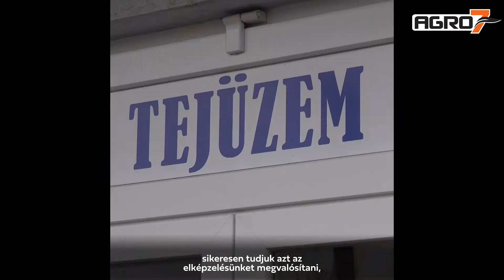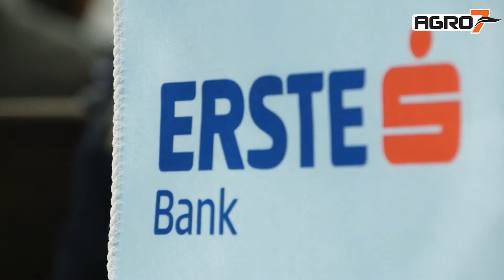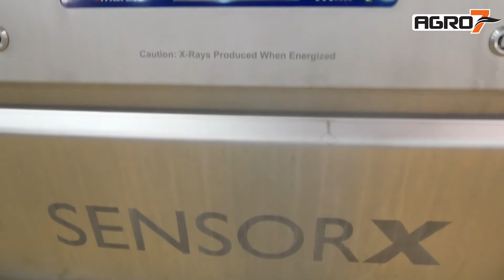AGRO7 - a hét legfontosabb agrárhírei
Rekordösszegű állami támogatásban részesül a következő időszakban a hazai gazdatársadalom, jelentette be Nagy István agrárminiszter. Fórián Zoltán az Erste Agrár Kompetenciaközpont vezető elemzője az agrárhitelezés aktuális kérdéseiről beszélt. Az Év Agrárembere-díj 2020-as kategóriatámogatóját Bárány Lászlót, a Master-Good kisvárdai üzemében látogattuk meg. Tóth Diána ezúttal egy fiatal méhésszel, Délity Kittivel beszélgetett.